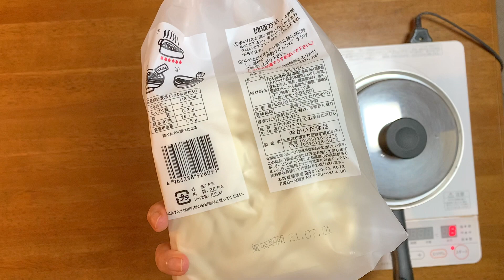三重県名物「伊勢うどん」作って食べるだけ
人生初の伊勢うどんを作って食べました。
コシがなくてウマいらしいので、ずっと気になってました。

伊勢うどん

airbnb(民泊)のゲスト用のチャンネルでしたので、ここでは名前が本名ですが
インターネット上では「ふじ子」として、ずっと活動を続けています。
我ながら気に入っている名前ですので、皆様にも愛着を持って
受け入れていただけると大変嬉しいです♪＾＾

1975年東京都生まれ大田区在住。幼い頃から病弱で休学気味。学力不足なうえ集団生活に慣れていないため、普通に社会生活を営むことは困難と悟る。両親とも株式投資で生計を立てている姿を見て育つが、本人にはその才能がないのか未だにパラサイト状態。ハンドメイドサイトで販売していたウサギのぬいぐるみ（フニータ）が、テレビ出演して日の目を見る。基本一人で過ごすことが多かった為、時々死にたいくらいの激しい孤独感に襲われることがある。同じような人の痛みを癒したいという思いから、フニータランド設立の夢を掲げ、猛進中〜❣️